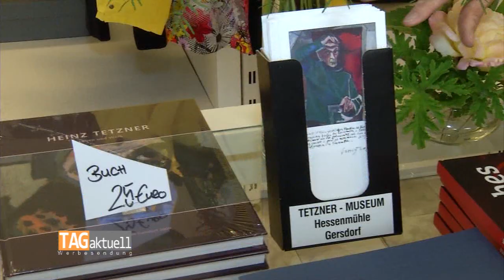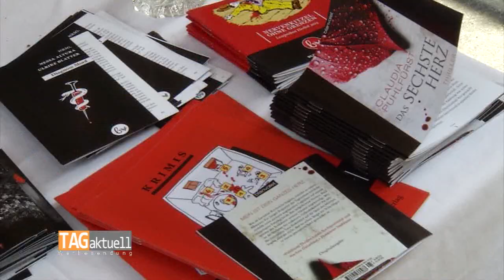10 Kunst und Kulturmeile fällt aus dem Rahmen